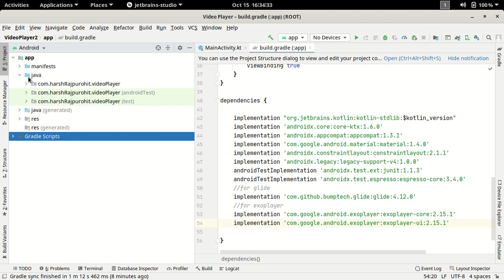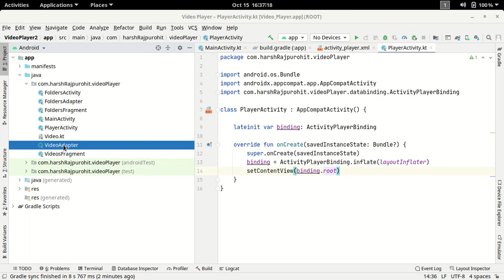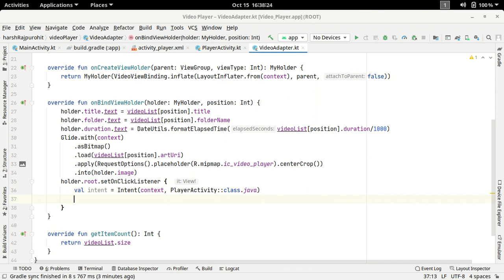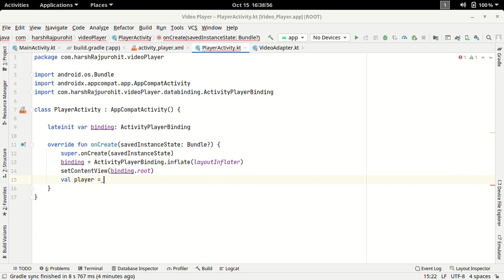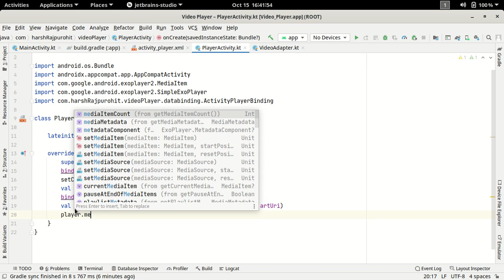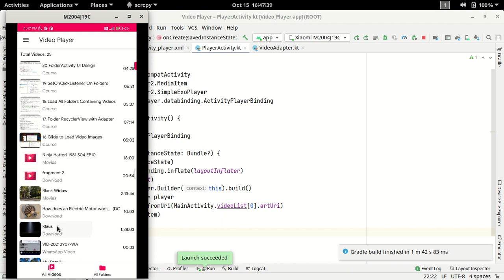23.Play a Video Using ExoPlayer | Android Studio Kotlin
In this video, you will learn: How you can play a video in exoplayer version 2(v2) or higher with an example.